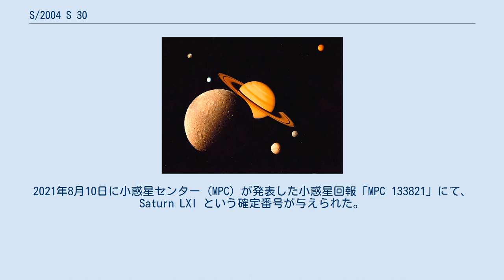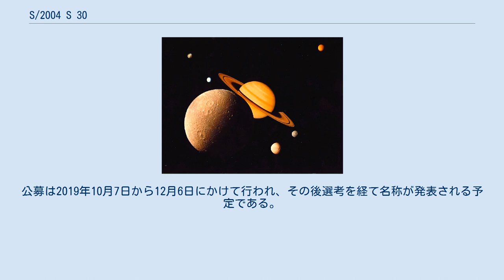S/2004 S 30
2019年10月7日に、スコット・S・シェパード、デビッド・C・ジューイット、ジャン・クレイナによる観測チームにより小惑星センターのサーキュラーで発見が報告され、S/2004 S 30 という仮符号が与えられた。
2021年8月10日に小惑星センター (MPC) が発表した小惑星回報「MPC 133821」にて、Saturn LXI という確定番号が与えられた。
 なお小惑星センターによる当初のサーキュラーでは、データ生成時のミスにより誤って S/2004 S 25 と全く同じ軌道要素の値が発表されていた。
これは直後の別のサーキュラーで訂正された。
また、北欧群中の副群であるスカジ群に属すると考えられる。